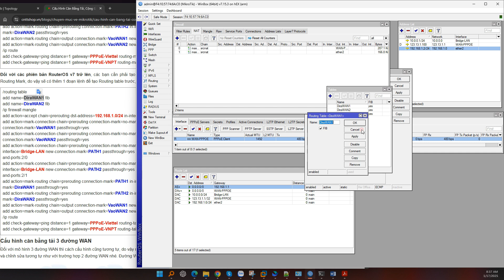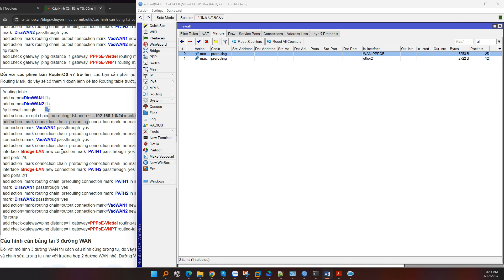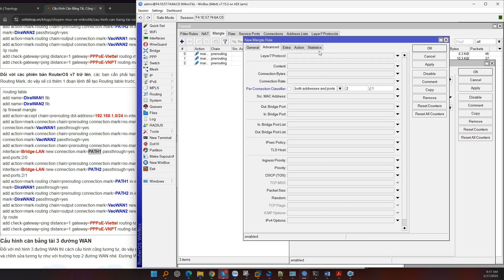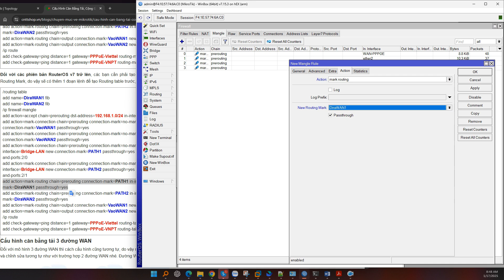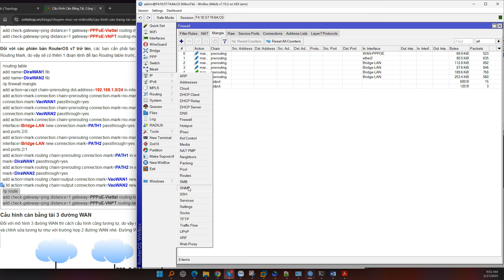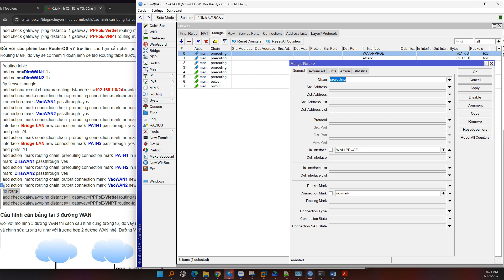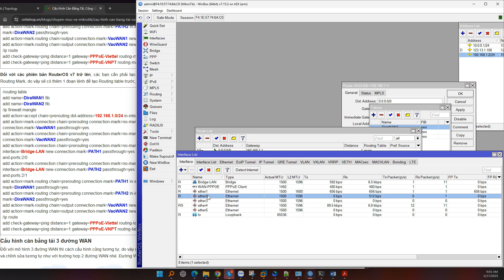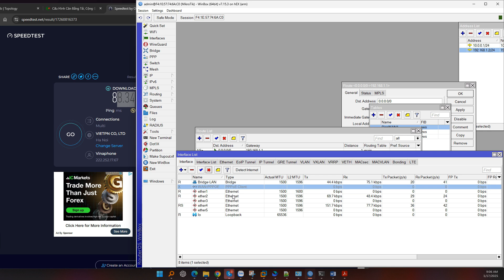Cấu hình Cân bằng tải (Cộng gộp băng thông) đường PPPoE và 1 WAN sử dụng IP LAN trên Router Mikrotik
Trong video này, mình sẽ hướng dẫn các bạn cấu hình cân bằng tải, cộng gộp băng thông 1 đường internet PPPoE và 1 đường internet sử dụng IP LAN trên Router Mikrotik phiên bản RouterOS 7. trở lên nhé.

00:00 Giới thiệu
00:15 Mô hình
02:00 Cấu hình cân bằng tải 1 đường WAN PPPOE và 1 đường WAN sử dụng IP LAN
10:09 Kiểm tra

🌐Group:   / cnttshop.community
👉Hotline (giá tốt):
👍 Nhà phân phối chính hãng hàng đầu thiết bị switch Juniper có chất lượng số 1️⃣ tại Việt Nam